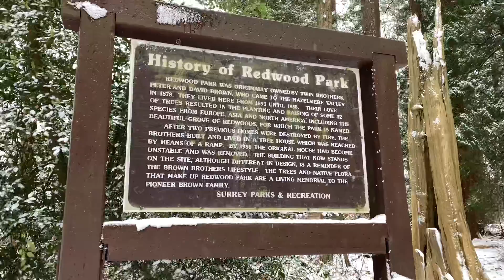Tree House/Fairy Village:/Fairy Forest